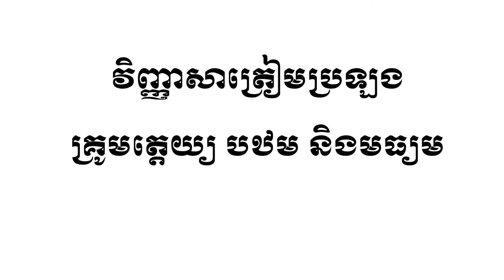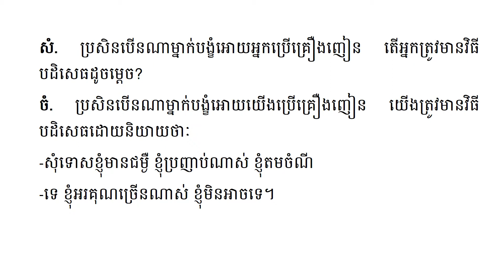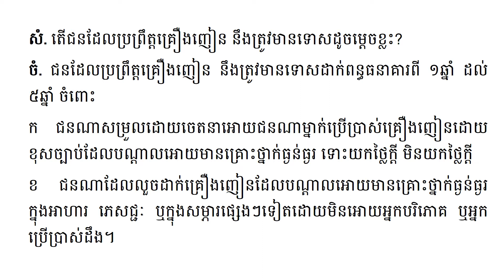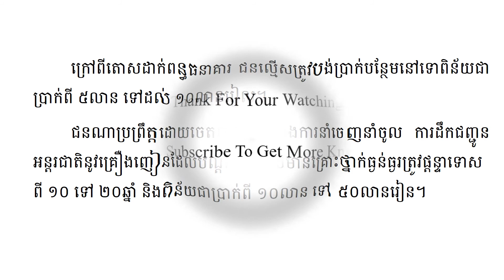វិញ្ញាសាទី៥ត្រៀមប្រឡងគ្រូមត្តេយ្យបឋមនិងមធ្យម General Knowledge For Teacher Examination Part 5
-History
-Politics
-Economy
-Management
-Agriculture.